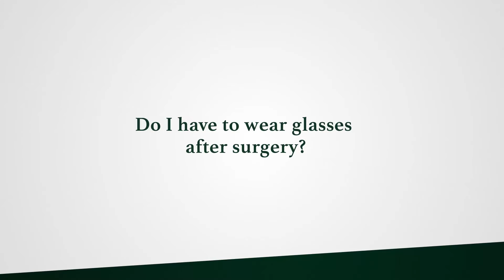Ranya G. Habash, M.D. discusses cataract surgery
Dr. Ranya G. Habash, Voluntary Assistant Professor of Clinical Ophthalmology at Bascom Palmer Eye Institute at the University of Miami Miller School of Medicine discusses cataract surgery
-What is a cataract?
-Who gets cataracts?
-What are the advantages of cataract surgery?
-Do I have to wear glasses after surgery?

Facebook: Bascom Palmer Eye Institute